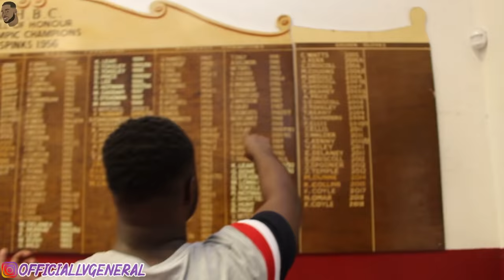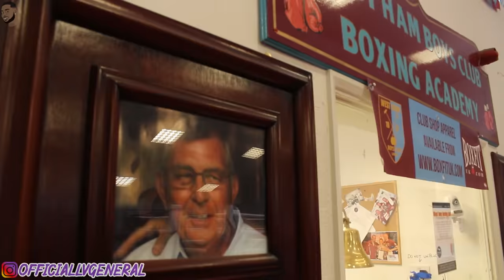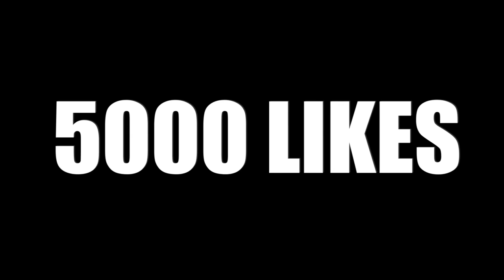LV GENERAL SPARRED WITH KSI BOXING TRAINER!!! PART 1 - (VIDDAL RILEY)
Lump It, Slump It, My Brudda's Don't Eat Crumpet!!!

I sparred with Viddal Riley, KSI BOXING TRAINER! He Taught me a few different drills before we got into the big spar.

Welcome to my Journey, I hope you enjoy.

LOVE for watching :)